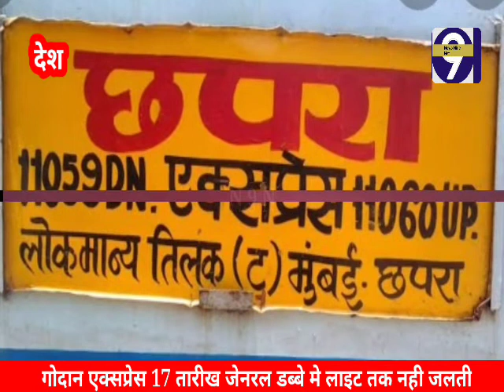गोदान एक्सप्रेस मे यात्री अंधेरे मे करते हैं. सफर- लूटपाट का बना रहता है खतरा